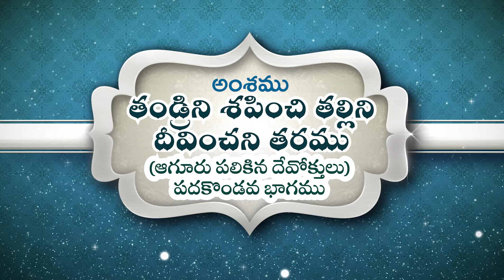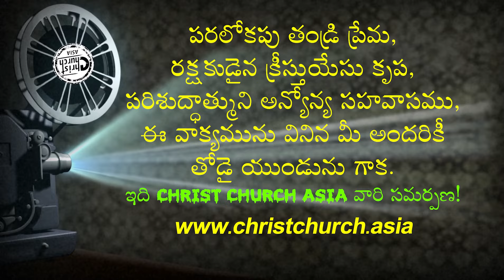తండ్రిని శపించి తల్లిని దీవించని తరము Generation that curses their father doesn't bless their mother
Topic: Generation that curses their father, and does not bless their mother (Words of God Spoken by Agur - Eleventh Part)
అంశము: తండ్రిని శపించి తల్లిని దీవించని తరము (ఆగూరు పలికిన దేవోక్తులు - పదకొండవ భాగము)
Amshamu: Tandrini Shapinchi Tallini Deevinchani Taramu (Agur Palikina Devoktulu - Padakondava Bhaagamu)

దేవుని మహాకృప వలన మాచే రచింపబడిన పుస్తకములు:
1. జీవించే కళ ఎలా?

2. సర్వలోకానికి సువార్త (సంచిక – 1) 📙

3. సర్వలోకానికి సువార్త (సంచిక – 5) 📘

4. నిత్యజీవ పరిశోధన (2016) 📒

5. నిత్యజీవ పరిశోధన (2017) 📕

6. దేవుడు తీసిన సినిమా 📘